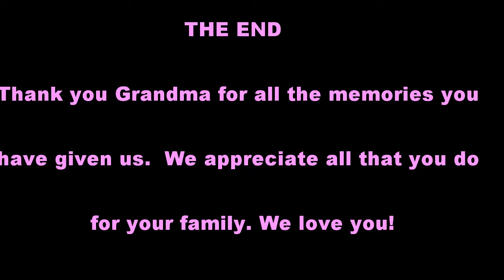Rosemary Rice Documentary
Melanie, Jamie and Aunt Dawn helped record and make this video! Enjoy!